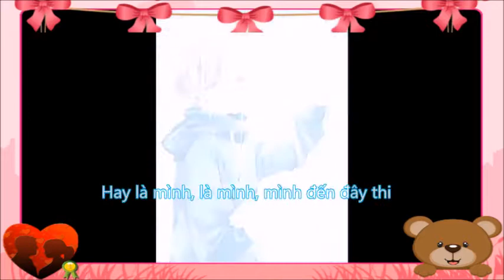HAY LÀ MÌNH ĐẾN L&D - Bài dự thi Rap cùng L&D của bạn Kim Ngọc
Một tiết mục dự thi vô cùng thú vị của bạn Kim Ngọc
CTY DU HỌC L&D EDUCATION
PL1 - Căn 36, đường số 9 (Lê Quang Đạo), Khu Shophouse Phú Cường, Tp Rạch Giá, Tỉnh Kiên Giang
Tổng đài miễn cước: 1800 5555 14
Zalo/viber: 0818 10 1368